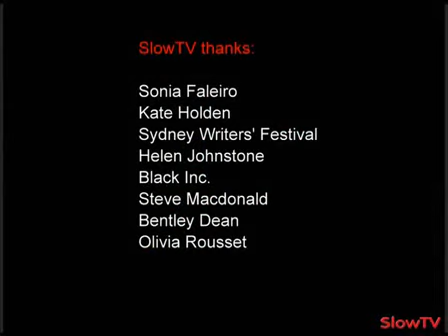Beautiful Thing. Sonia Faleiro in conversation with Kate Holden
In her book Beautiful Thing (Black Inc.), journalist Sonia Faleiro investigates the lives of Mumbai bar girls, following the tough story of one girl in particular. At this...